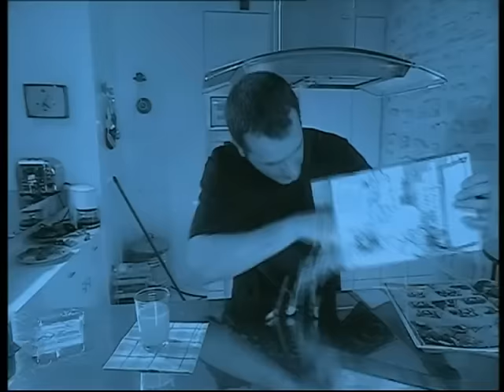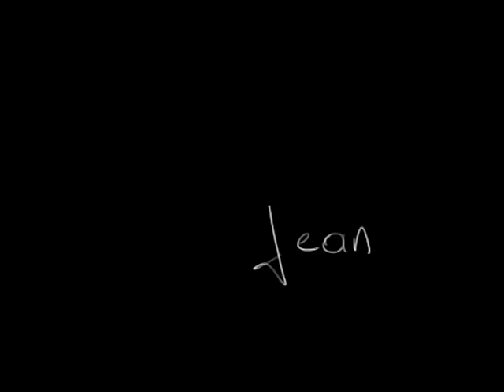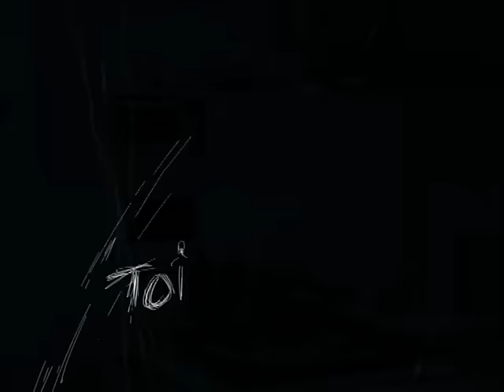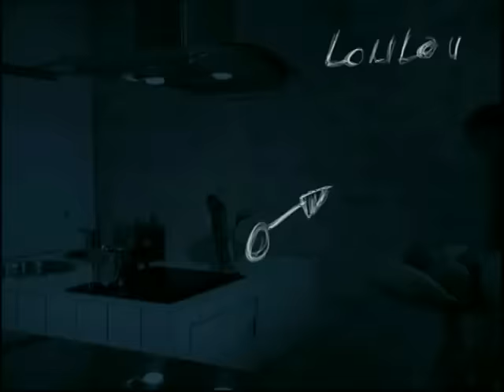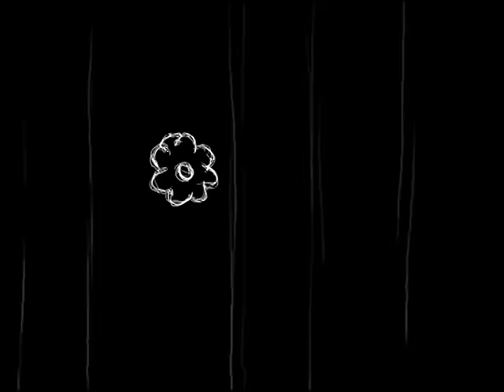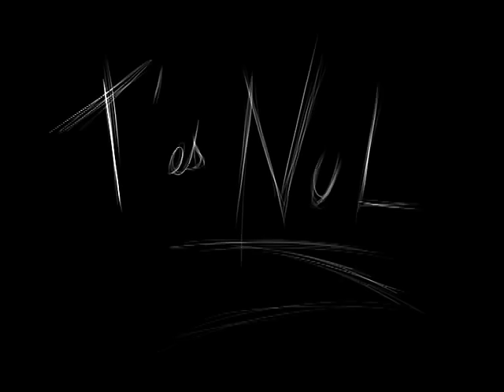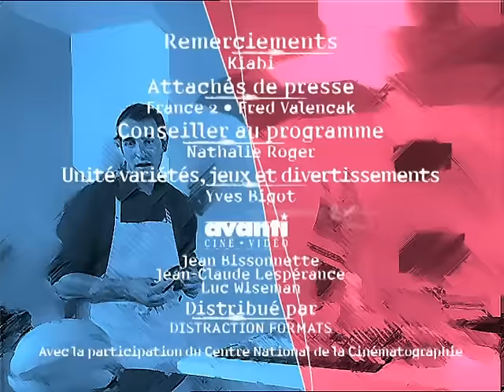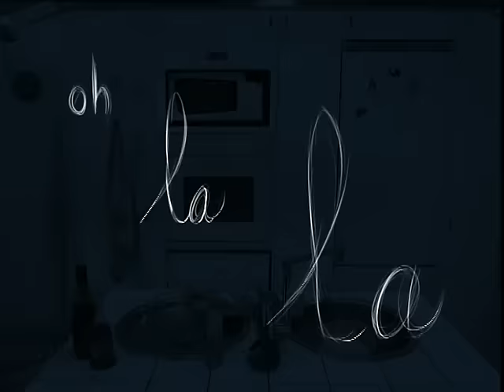Un gars une fille - dans la cuisine - compilation